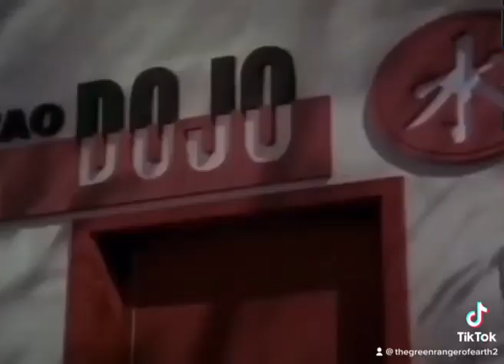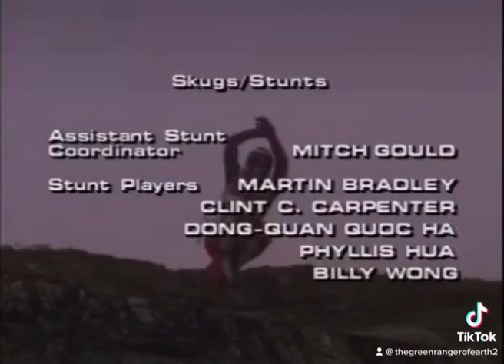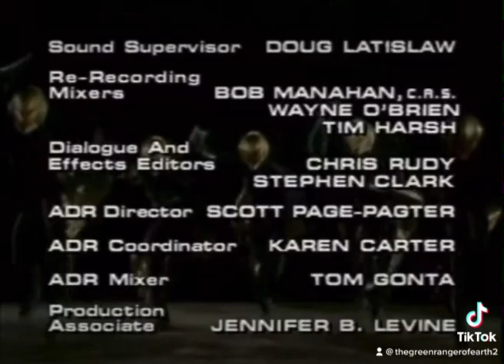Vr Troopers Metal Heroes episode 7 series finale The Golden Upgrade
After rescuing Ryan’s father Grimlord launches a final assault but a golden upgrade from the planet Triforia and harnessed by Ryan’s father is about to send Grimlord packing